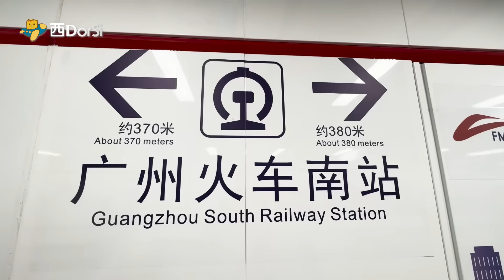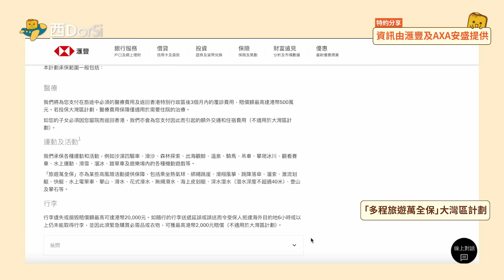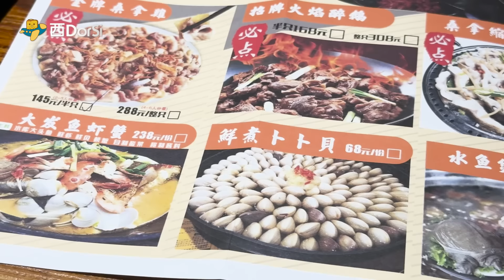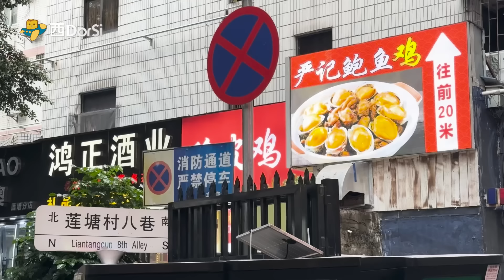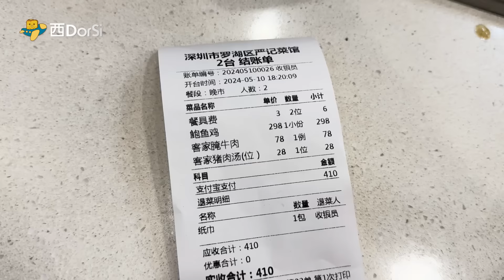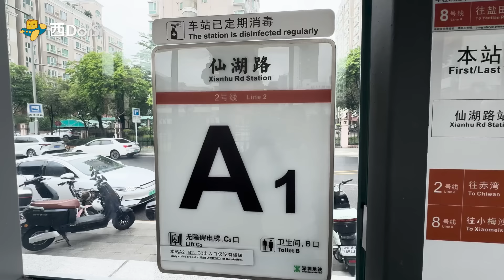一口氣食勻蓮塘3間🐔餐廳！鮑魚雞煲 桑拿雞 菠蘿包手撕雞！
👉滙豐推出咗「多程旅遊萬全保」大灣區計劃，全年返大灣區都可以有保障，無論係去吃喝玩樂、超市掃貨定公幹做嘢，保障你無憂出行。由即日起至2024年8月30日，投保仲會自動參加大抽獎，有機會贏取價值港幣8,000元Klook禮品卡^㗎。

0:00 蓮塘三🐔試食
0:33 滙豐「多程旅遊萬全保」- 大灣區計劃
2:20 👉桑拿雞（📍順德大排檔）
6:26 👉菠蘿包手撕雞（📍粵湛雞飯店）
10:12 👉鮑魚雞煲（📍嚴記鮑魚雞）
14:07 三間🐔總結

^推廣期至2024年8月30日。並受條款及細則約束，推廣生意的競賽牌照號碼: 058775
*優惠受條款及細則約束。有關詳盡條款、 投保資格以及不受保項目細則，請參閲滙豐銀行網頁的有關產品冊子及保單條款。以上保險產品由安盛保險有限公司承保。由香港上海滙豐銀行有限公司及安盛保險有限公司聯合刊發。